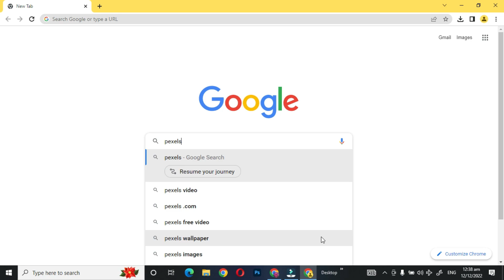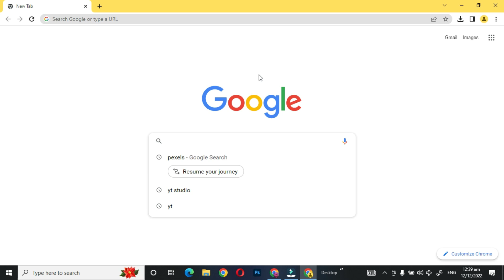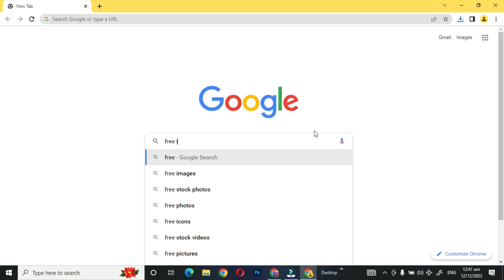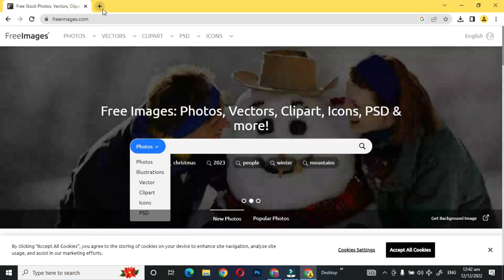Best sites to get free images for pactice |by waiz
this video inform you about best sites to get freeimages in hd qualityto practice it in photoshop.